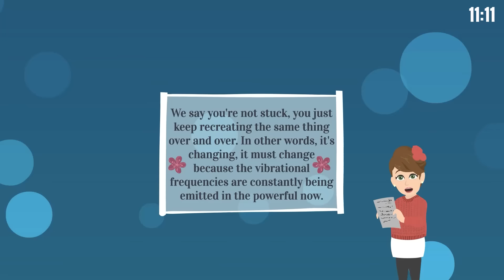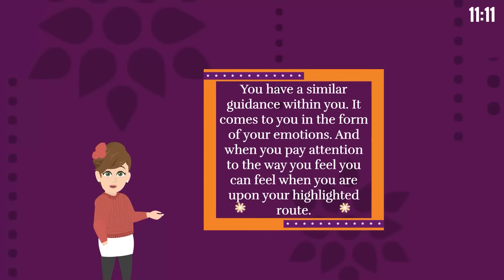This Is Your Next Step to Make It Happen! 🏵️ Abraham Hicks 2024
⏰ Video Chapters ⏰
00:00 Embracing Fresh Desires
00:56 The Process of Vibrational Alignment
02:14 Focus on What Is vs. What Is Wanted
02:43 Asking and Receiving
03:12 Receiving Desired Outcomes
04:12 Nature of Change and Vibrational Frequencies
05:24 Discerning Truths and Focusing on Desired Realities
05:58 Prioritizing Emotional Guidance and Awareness
07:04 Analogizing Emotional Guidance to GPS Navigation
08:24 Navigating Emotional States
09:35 Pure Positive Energy and Creator Abilities
11:18 Progressing Through Emotional States for Relief
12:26 Relief as a Sign of Vibrational Alignment
13:34 Breaking Vibrational Patterns
14:07 Asserting Emotional Choices

Learn the art of maintaining vibrational alignment with your desires, understanding the vibrational nature of your being, and using your emotional guidance system to navigate through life's contrasts towards manifestation.

May 22, 2004 Chicago, IL Workshop Recording

Regarding our animations:
© "11:11" holds exclusive commercial rights for the animated video content on this channel. These rights are procured from GoAnimate, Inc. (Vyond) and are non-transferable. For more details on Vyond's Terms of Use, visit